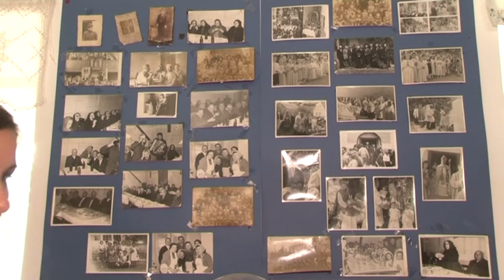Értékeink Mőzsény 20180525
Értékeink Mőzsény